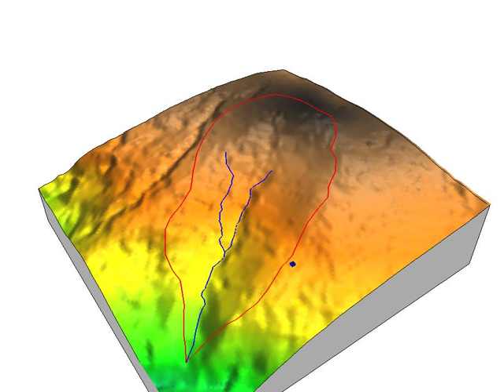Catchment 3D Alto-Fresno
3D Visualization of Alto-Fresno catchment 1 (C1) 11.7 ha Tejamaniles, stream outline, catchment boundary, stream gauge, weather station and soil moisture acces tube location.